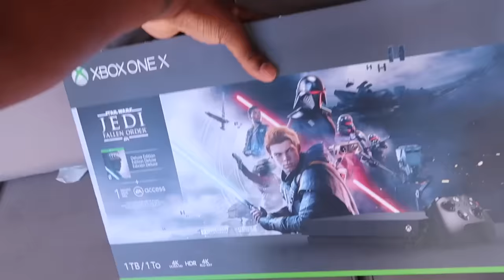FILLING OUR SWIMMING POOL WITH 1,000,000 WATERMELONS!!